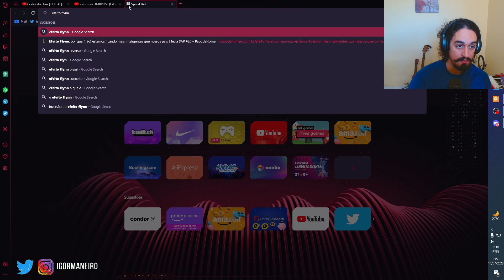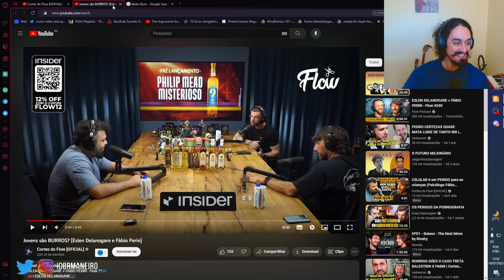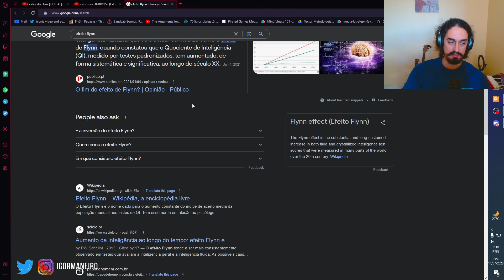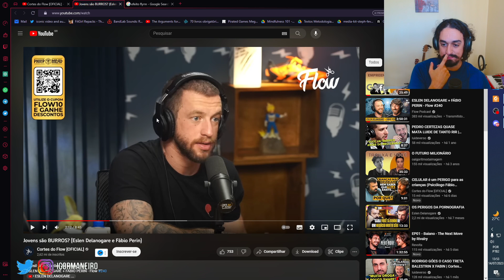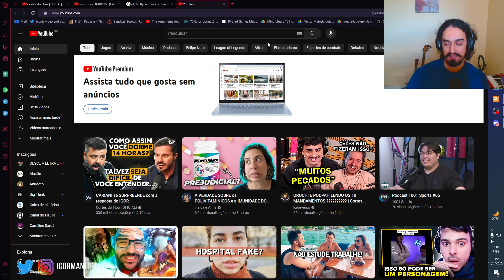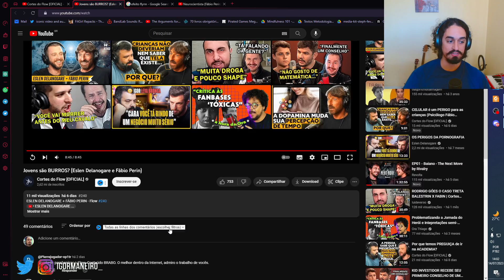OS JOVENS ESTÃO FICANDO MAIS BURROS? (EFEITO FLYNN)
Os jovens estão ficando mais burros? Nesse video reajo a um fenômeno curioso: A inversão do efeito Flynn. React a fábio perin e Eslen delanogare no Flow.